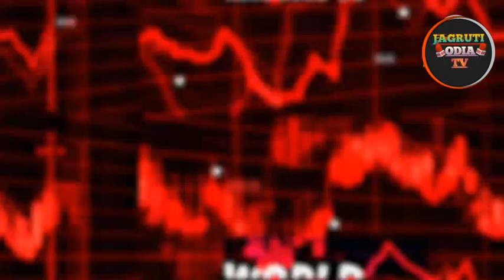Pradhan mantri awas Yojana||Pradhan mantri awas Yojana 2023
Pm Awas Yojana New Update Today
Pm Awas Yojana New Update Today Odisha
Pm Awas Yojana Mein Apna Naam Kaise Dekhe
L!
X